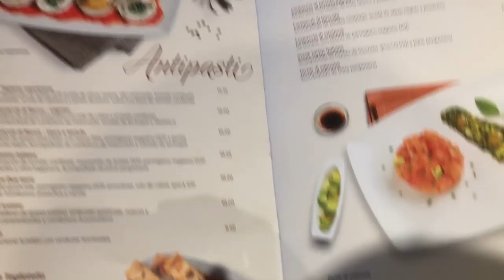Gamergy VLOG / YDE Brawl Stars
It was an amazing experience to finally meet people that I have been playing with/against on ladder for so long time!

This is a video educational for beginners and funny for experienced Brawl star gamers.